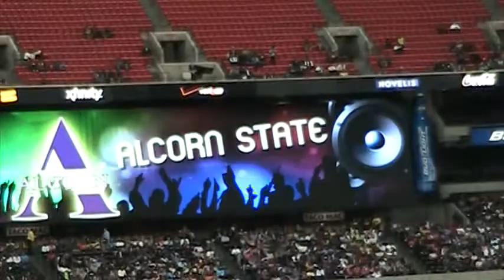2013 Honda BOTB A.STATE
wyandotte marching band watched Alcorn State Perform at the Honda Battle If the Bands
+Comment "AState" if you think they did the best